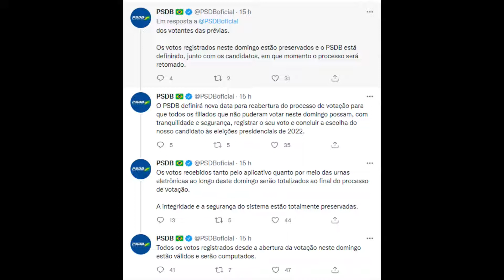Crise nas prévias tucanas | Momentos Reunião de Pauta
Vinte de novembro foi Anti-Zumbi e Anti-Luta - Reunião de Pauta nº 841 - 22/11/21